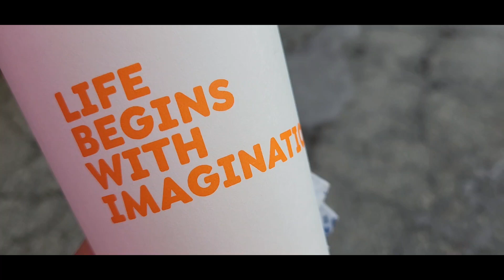🐼 슈스 푸바오💕 | 십분동안 😴 모습만 보기